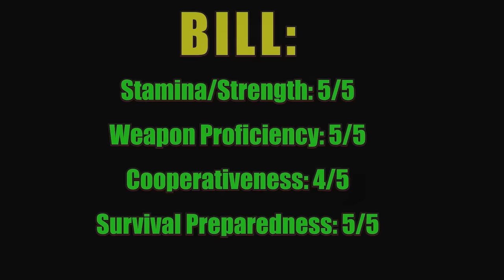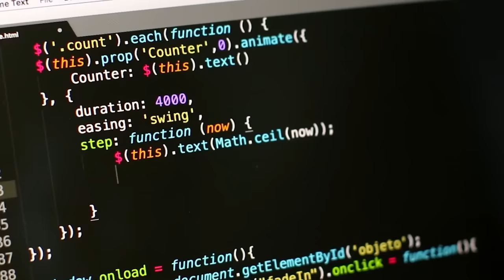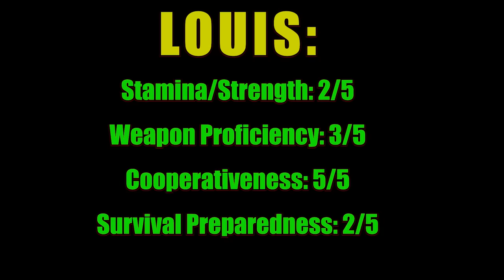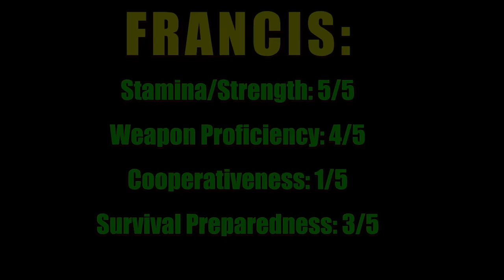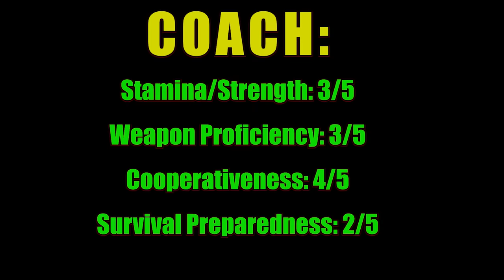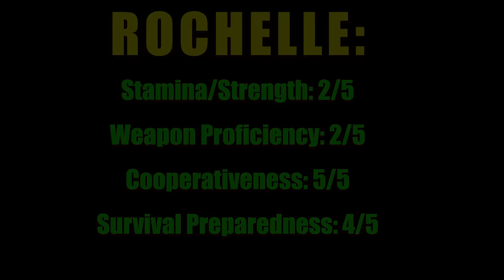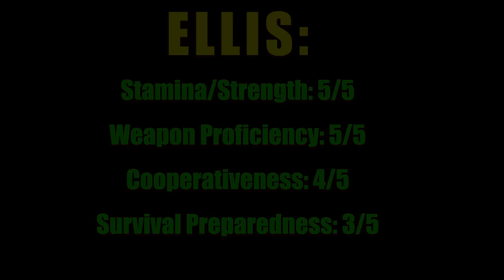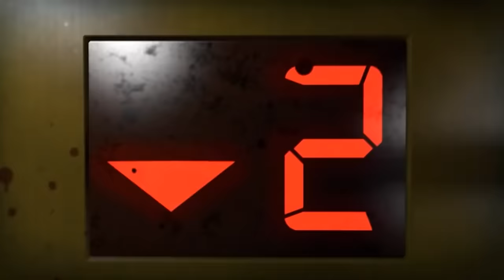WHICH group of SURVIVORS is BETTER!? (L4D1 vs. L4D2)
Master dragons to rule this world!

We discuss the difference in many aspects of both teams of survivors from left 4 Dead 1 and 2, who will be superior, lets find out!

0:00 Intro
0:53 Call of Dragons
2:22 The Rules and Points System
4:50 Bill
8:54 Zoey
11:37 Louis
15:24 Francis
19:12 L4D1 Survivor rating
20:08 Coach
23:12 Rochelle
26:11 Ellis
29:59 Nick
32:49 L4D2 Survivor rating
33:45 WHO WON?
36:59 Outro

Left 4 Dead No Mercy The Subway №2 [SFM] by TeiCleM